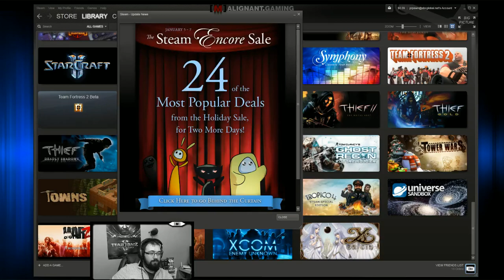XCom: Enemy Unknown First Playthrough - 17 / 17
Pawn playing XCom: Enemy Unknown for the first time. 4 hours of beginning game play footage for this amazing game.